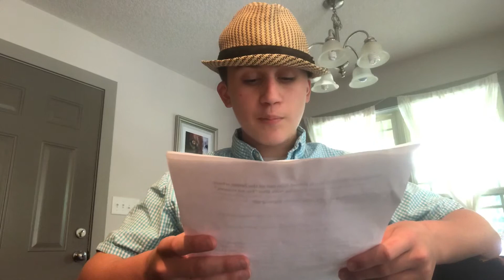News burst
All news articles taken in red in this video are cited directly from real new sources.